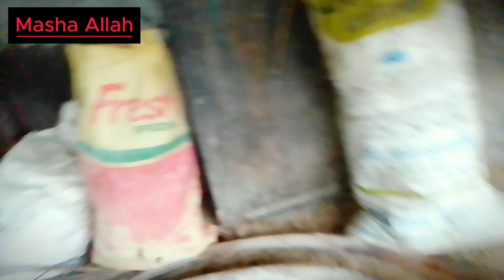আমার খামার করার পর থেকে কখনো এমন ঘটনা ঘটে নি। আবারো ফিরলাম আপনাদের মাঝে।। Rakib Shohagi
এখন থেকে আপনারা নিয়মিত ভিডিও পাবেন ইনশাআল্লাহ। চ্যানেলে একটা জটিল সমস্যা হইছিল। তাই ভিডিও আপলোড দেওয়া বন্ধ ছিল। এখন সব ঝামেলা শেষ। আশাকরি আগের মতোই সাপোর্ট করবেন।
I am a student and freelancer I already start working on my dream. Thanks.

আসসালামু আলাইকুম ওয়া রহমাতুল্লাহ, আশা করি সবাই ভালো আছেন সুস্থ আছেন। আমি একজন ছাত্র ও ফ্রিলান্সার। আমি বিভিন্ন ইউটিউব ভিডিও দেখে খামার করার চিন্তা করি ও ছোট আকারে শুরু করি। আর বেশির ভাগ ইউটিউব চ্যানেলে দেখানো হয়। কবুতর, বাজরিগার পাখি ও চিনা হাঁসের খামার করে মাসে লাক লাক টাকা ইনকাম করছে। আসলে কতটা লাভ হয় না লস হয় তার বাস্তব চিত্র জানতে পারবেন আমার  থেকে।  আমার খামারের ভিডিও দেখতে আমার সাথে থাকুন। ধন্যবাদ সবাইকে।

Assalamu Alaikum wa Rahmatullah, I hope everyone is well and healthy. I am a student and freelancer. I thought of farming after watching various YouTube videos and started small. And most of them are shown on YouTube channels. He is earning lakhs of money per month by farming pigeons, millet birds and Chinese ducks. You can know the real picture of how much profit or loss is actually from me. Follow me to watch my farm videos. Thanks everyone.